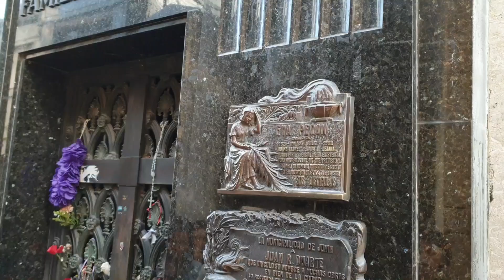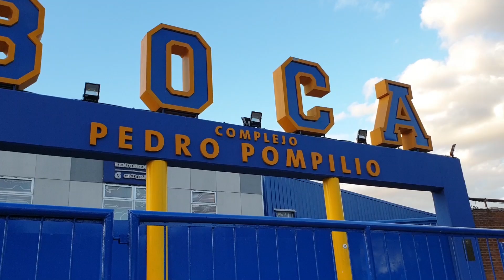Bounes Aires; Güzel Havalar, Futbol ve Tango'nun Başkenti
Güzel Havalar anlamına gelen Bounes Aires de güzel bir zaman geçirmeye çalıştık.

Buenos Aires'in en renkli sokağı Caminito ve La Boca'yı gezdik. Maddona'nın müzikalini yaptığı Eva Peron'un (Evita) mezarını ziyaret ettik. Maradona'nın yetiştiği  Arjantin'in köklü kulüplerinden Boca Juniors'un iç saha maçlarını oynadığı stadyum La Bombonera'yı gördük.

Hemen her sokakta karşılaşabileceğiniz steak restoranlarında Arjantin'in  şöhretli etlerinden tattık. Sadece burada içebileceğiniz mate çayından içtik...

Her sokağında durup fotoğraf çekmek isteyeceğiniz Bounes Aires  görüntüleri hem çok renkli hem de çok keyifli oldu.